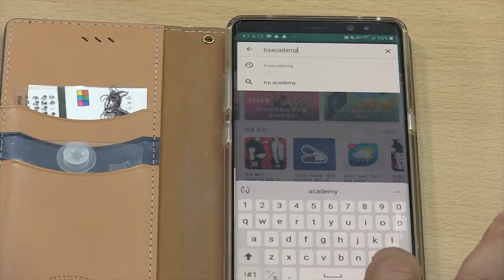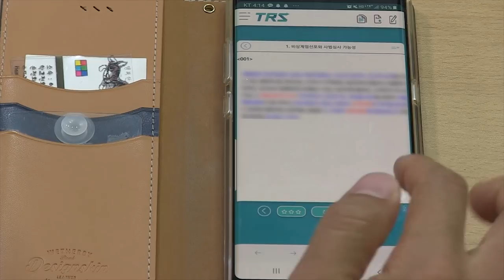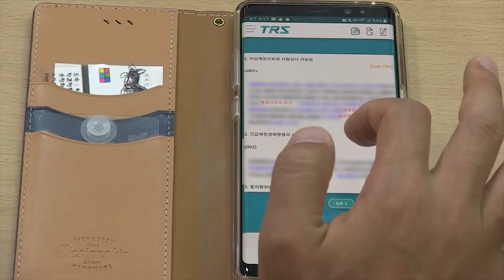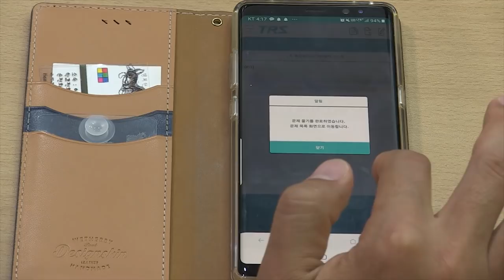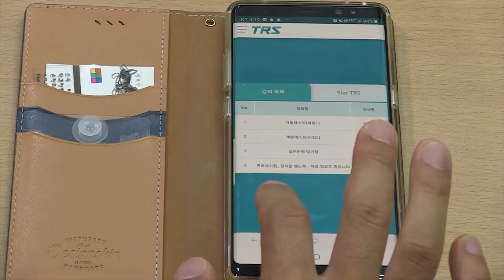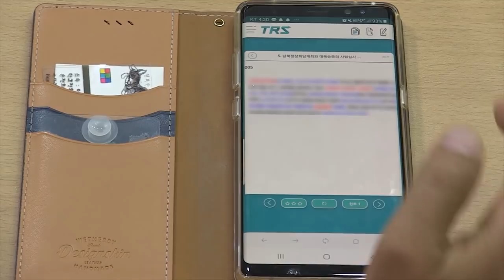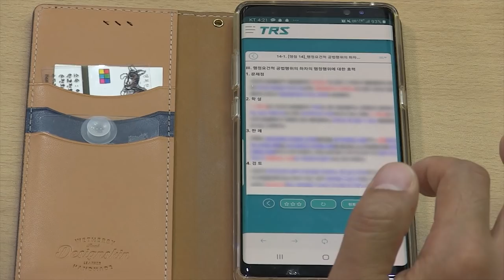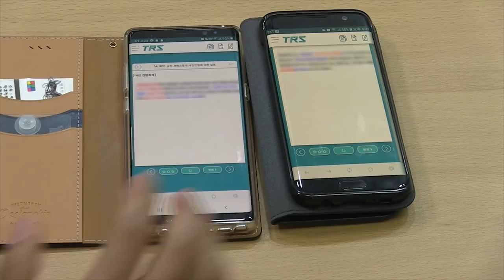TRS어플 소개 동영상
2019년 6월 5일 박도원 행정법 TRS어플 매뉴얼 영상입니다.